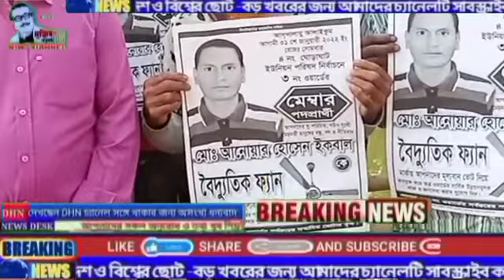৪নং ঘোড়াঘাট ইউনিয়নের ৩নং ওয়ার্ডের মোঃ আনোয়ার হোসেন মেম্বার পদে সকলের দোয়া ও মুল‍্যবান ভোট প্রত‍্যাশী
৪নং ঘোড়াঘাট ইউনিয়নের ৩নং ওয়ার্ডের মোঃ আনোয়ার হোসেন মেম্বার পদে সকলের দোয়া ও মুল‍্যবান ভোট প্রত‍্যাশী।